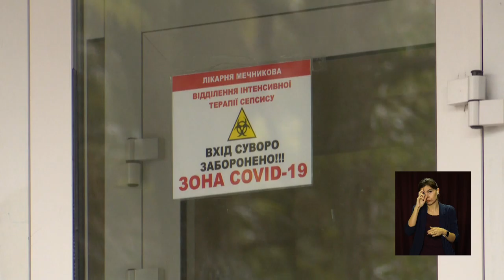Новини OPEN NEWS від 25 листопада 2020 року 16:15